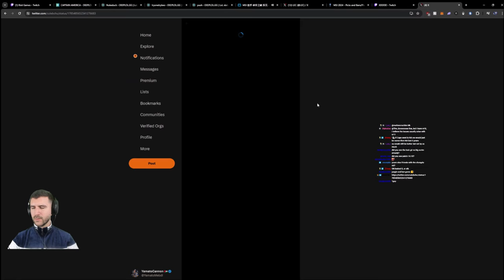G2 vs. BLG LEAKED SCRIMS | YamatoCannon